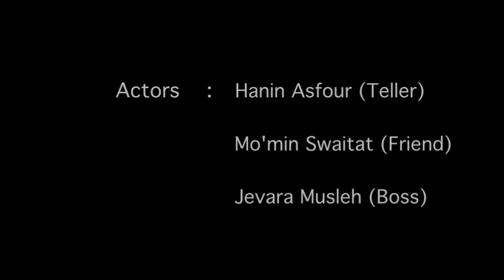Marwan Asad - Wen 3a Ramallah وين عا رام الله (Official Video) Ft. Mohamed Mansour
Wen 3a Ramallah ElectroFunk Remix
Official Music Video 2013
Music Produced By : Marwan Asad
Directed & Edited : Yazan Asad - Marwan Asad
Vocals : Mohamed Mansour
Special Thanks To Fadi Arouri